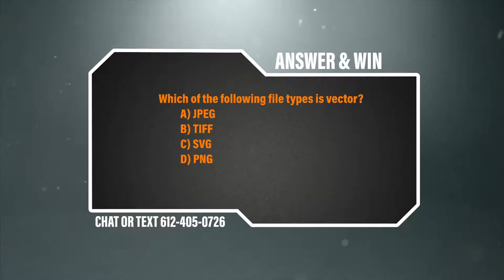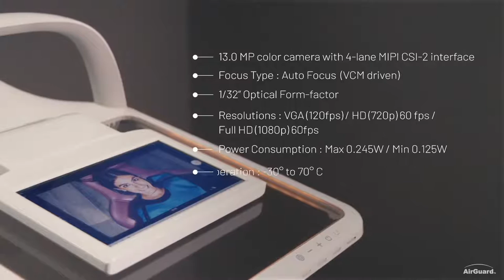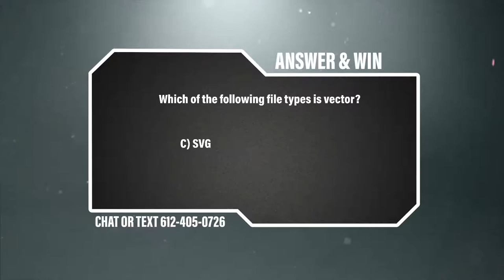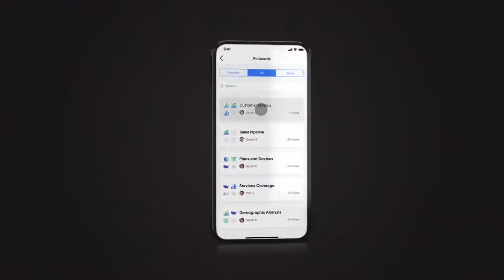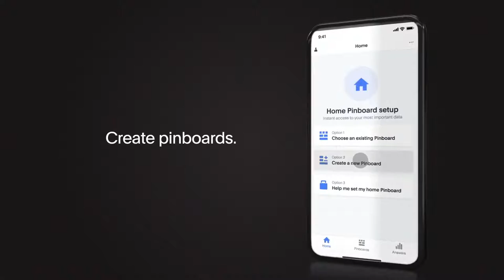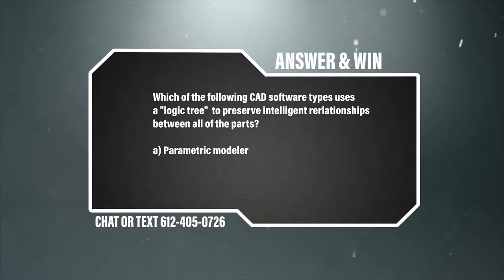How to find your passion and succeed in design- Advice from CEO of Rainlight Studios.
00:00 - Waiting Room
05:14 - Design by committee? How to streamline the design process.
11:09 - AirGuard- featured on America By Design
13:12 - Introducing Yorgo Lykouria- Founder of Rainlight Studio
15:31 - The nature of design
17:50 - How to design with emotion
31:50 - The role of optimism in design
43:30 - Are designers pompous and lacking inclusivity?
51:34 - Minimalism is a dead end.
01:05:55- What is your variable?

About Yorgo Lykouria

Rainlight is an integrated design studio, operating between offices in London and New York with client collaborations across North America, Europe, and Asia. Part Laboratory, part workshop, part studio, Rainlight combines inspired design thinking with business acumen to create products that enhance how people live, work, and play.

London-based Creative Director, Yorgo Lykouria, discovers the needs of a changing world through cross‐cultural research utilizing an extensive network of experts in various market sectors. A selection of some of Rainlight’s internationally-renowned partners includes Tecno, Scavolini, Allsteel, Carnegie, Zumtobel and Okamura.